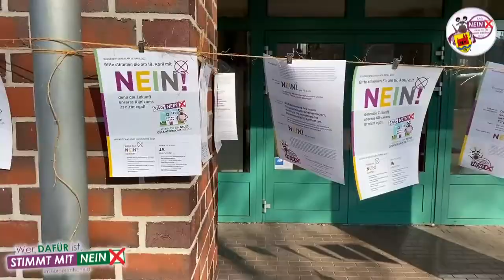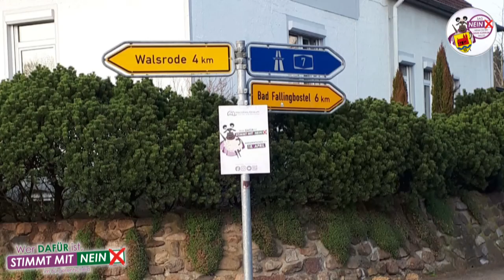BI Krankenhaus Walsrode F4 - Wir vor Ort - Marktag in Walsrode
Infostand und Plakate am Walsroder Wochenmarkt am 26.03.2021